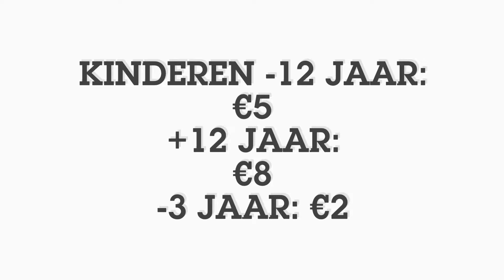2017 10 18 - Club Kids Pool Party aankondiging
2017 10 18 - Club Kids Pool Party aankondiging